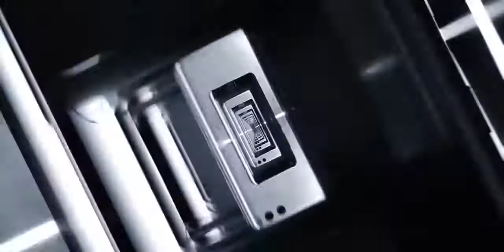Xiaomi Mi6 Commercial Commercials World, Funny Little Stories Subscribe to channel!